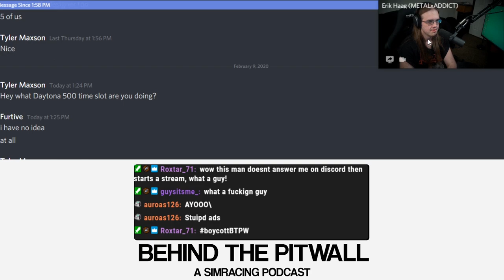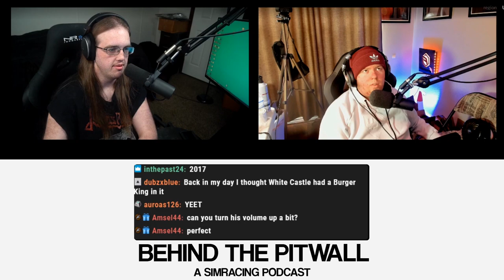Behind the Pitwall #2 - Erik Haag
iRacing Twitch Streamer and YouTuber Erik Haag hops behind the pitwall to talk about the Bathurst 12 Hour, Daytona 24 Hour, Music, and much more. If you would like to know more about Erik, please check him out down below: